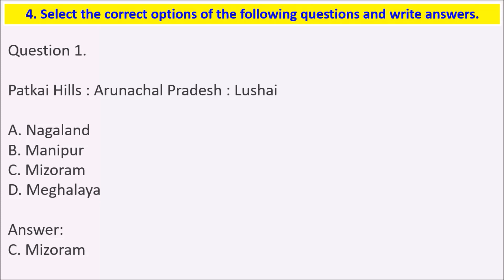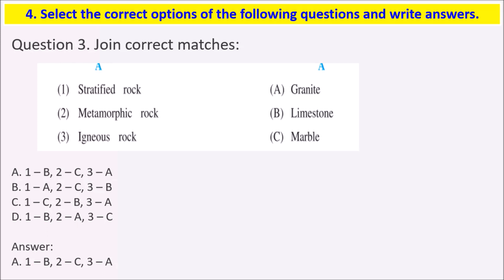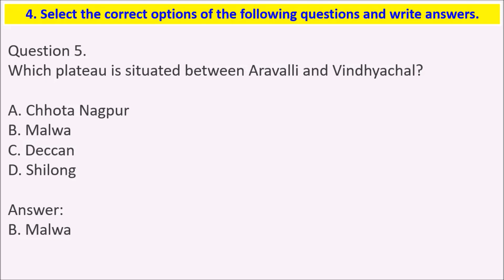GSEB Solutions Class 9 Social Science Ch 14 Location, Geological Structure and Physiography-II Q4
Hello Viewers,

Today we will discuss about GSEB Solutions Class 9 Social Science Ch 14  Location, Geological Structure  and Physiography-II Q4